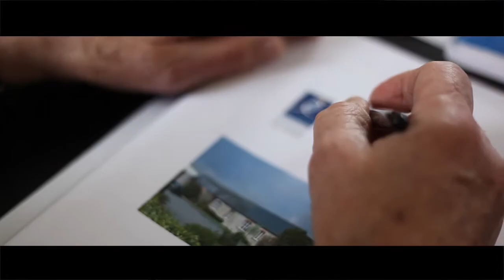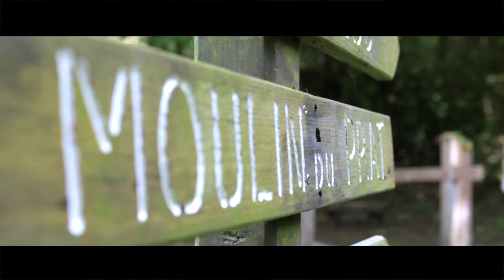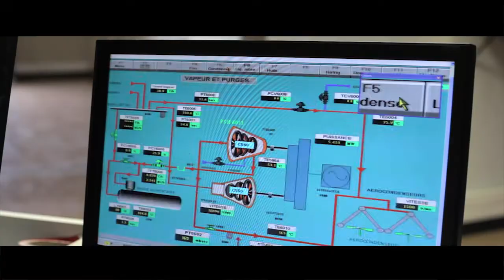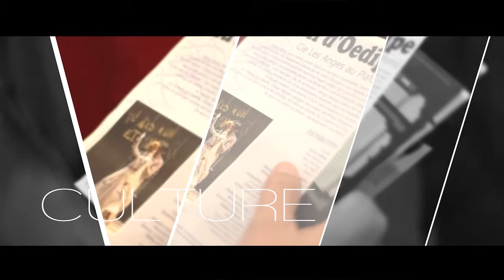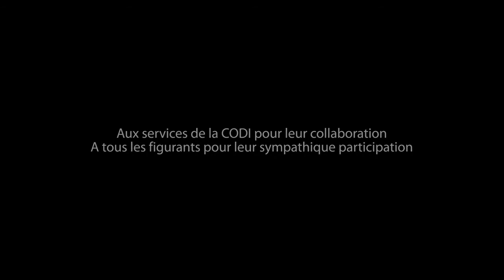CODI - Communauté de Dinan - Film promotion